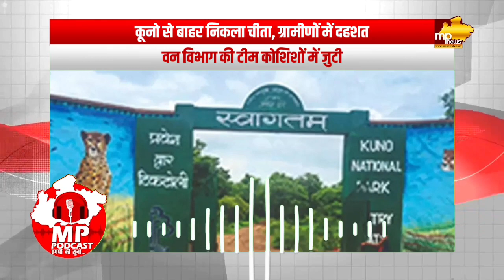कूनो से बाहर निकला चीता, ग्रामीणों में दहशत !KunoNationalPark